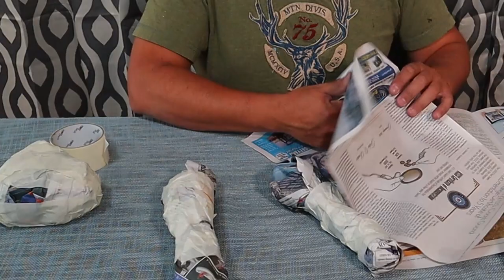Dragon piñata tutorial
In this dragon piñata tutorial video, I will show you how to make this made this dragon piñata from How to train your dragon. It is about 4 by 3ft and made mostly with paper mache. I have heard many people say paper mache piñatas break easily but mines don't I have 15 years experience and have totally perfected all those flaws . If you want to more closely learn the process, watch the strawberry piñata (Spanish) video or the frozen 2 (English).  Those videos go into detail how to make the paste, the armature, the tissue curls and everything in between. This is the most liked dragon for kids and most adults. If you have seen my previous work Dragons are my thing and I love bringing them to life, so this was a joy to make and that is why I get so detailed with this piñata. I suggest practicing making one of the previous piñatas before attempting to make this one. However if you love a challenge this is for you.
En este video les  enseño como hacer la piñata de chimuelo usando el mismo proceso de las piñatas en los videos anteriores. Les recomiendo hagan primero una de las piñatas en esos videos para que tengan un poco mas de practica. Pero si les gusta un buen reto adelante.